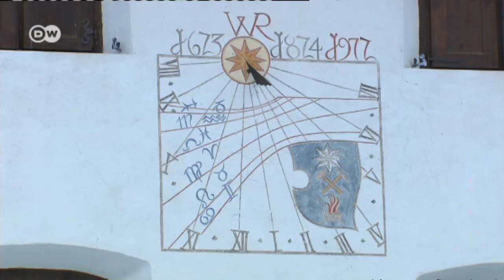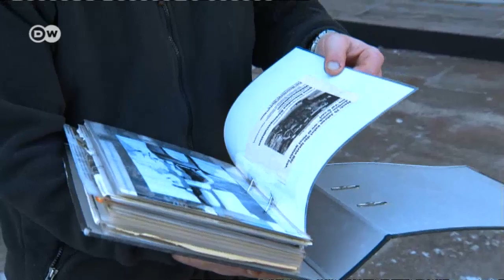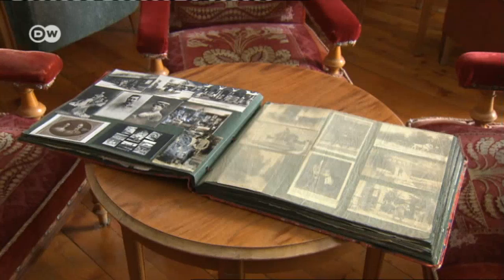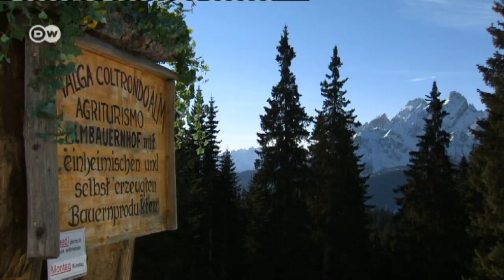Across the Alps with Sled Dogs | Documentaries and Reports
Sled dog teams from all over Europe come together every year in January to participate in the Alpen Trail, the most spectacular race in the Alps. The participants cover more than three hundred kilometers in seven stages and overcome huge differences in altitude. The dog owners are a dedicated community for whom sporting ambition is not the most important aspect. The main attraction is the enjoyment of challenge with their dogs at this annual event staged against an impressive backdrop.